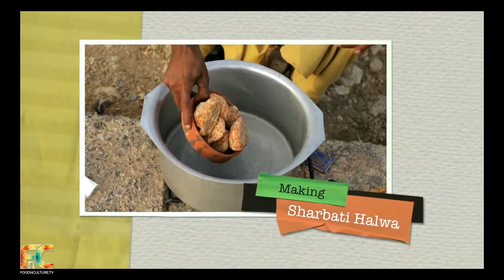Aatey Ka Halwa| WheatFlourRecipe | Pakistani Halwa Recipe Video| Pakistani Foods | FNCTV | cooking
Wheat Flour with Jaggery-Aatey Ka Halwa
آٹے کا حلوہ
Flour Halwa  made with Jaggeries.
produced by Aenre Films for foodnculture.tv
For complete or new programming
Talk to us @
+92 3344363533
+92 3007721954